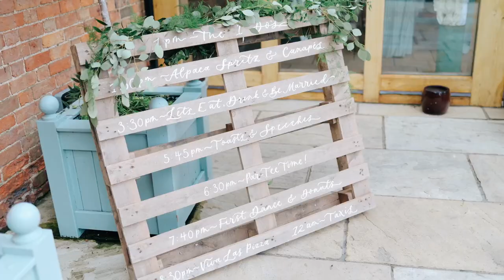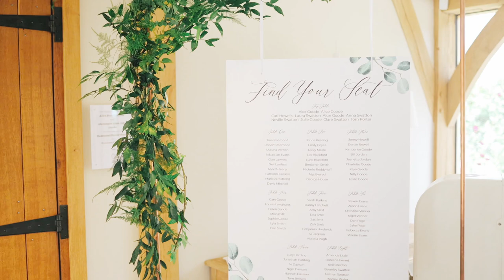Alice and Alex - Bassmead Barns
Bassmead Manor Barns, Wedding Film